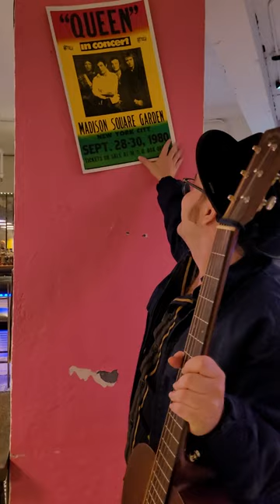Folk 'N Great Music at NERFA 2022: Taylor Abrahamse Sings Queen (Nov 13, 2022)